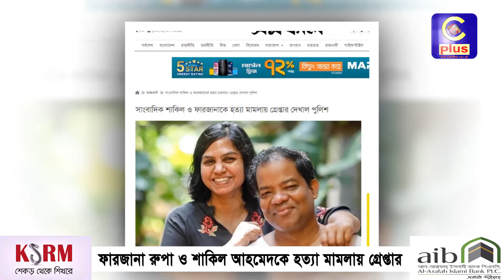ফারজানা রুপা ও শাকিল আহমেদকে হ/ত্যা মামলায় গ্রেপ্তার| Cplus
ফারজানা রুপা ও শাকিল আহমেদকে হত্যা মামলায় গ্রেপ্তার

Slogan: আরাঁ চাটগাঁইয়া হতা হই
Country: Bangladesh
Language: Bengali।Chittagong Language
Broadcast area: Online